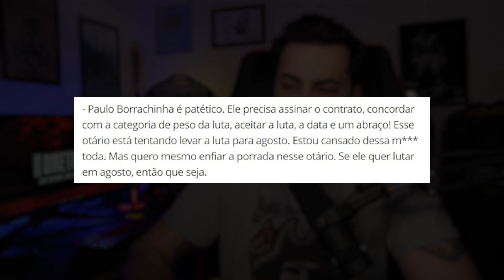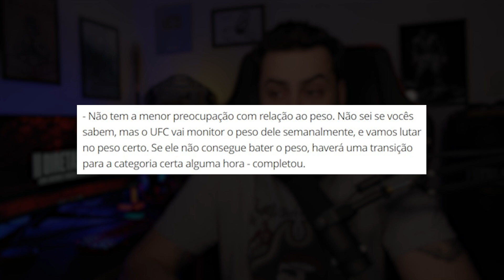BORRACHINHA XINGADO E ACUSADO DE QUERER ADIAR A LUTA!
Luke Rockhold atacou Paulo Borrachinha mais uma vez!